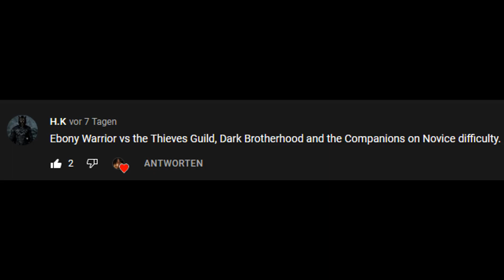Ebony Warrior vs Thieves Guild,Dark Brotherhood&Companions | Skyrim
0:00 Novice
0:35 Legendary